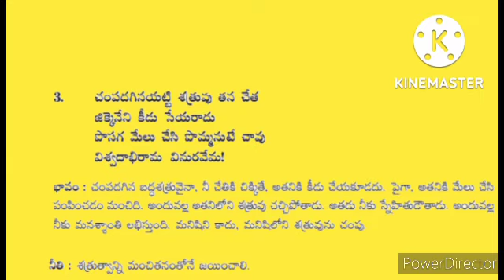Puc1 Telugu (3)